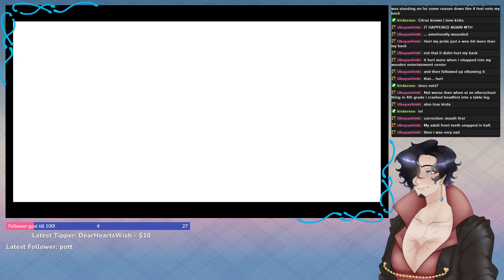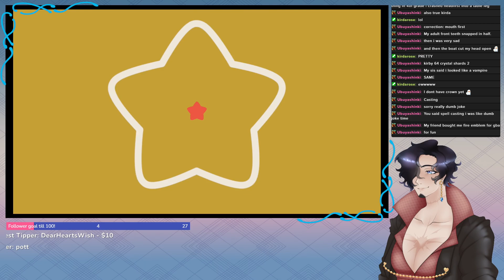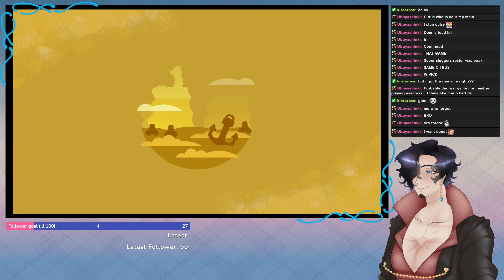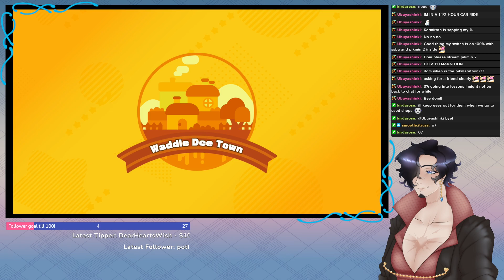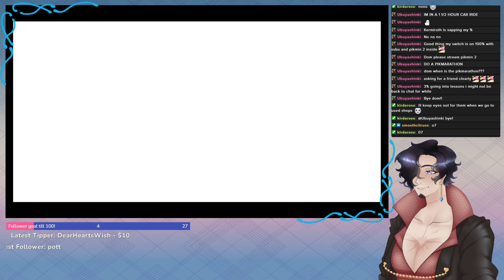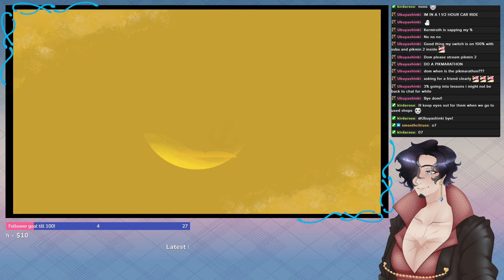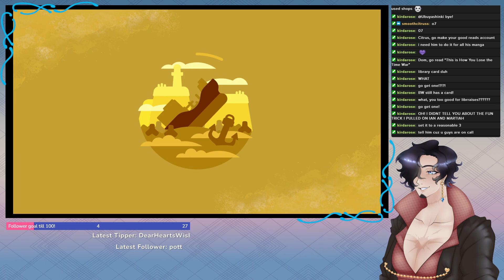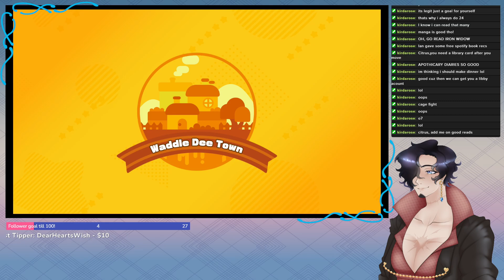{ENVtuber} Dedede took Elfilin, We gonna get him back! Kirby and the Forgotten Land Part 4